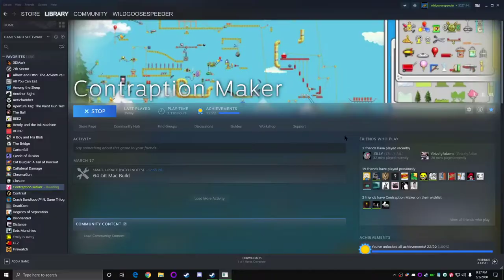Contraption Maker Double Download Crash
This one you have to be really quick. If you click two different downloads fast enough, you can make the game freak out and crash. Slowdown the play speed if this one is too fast to see the full picture.